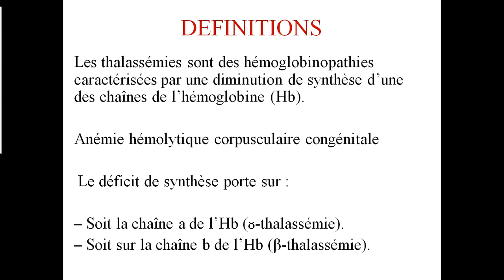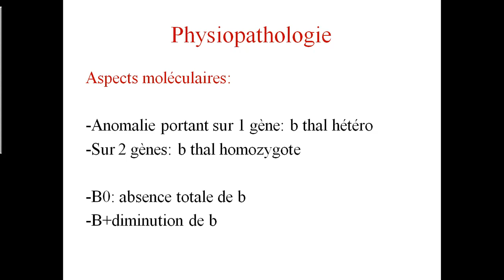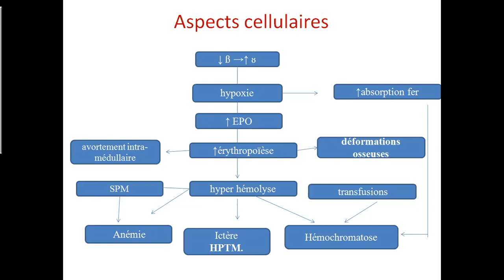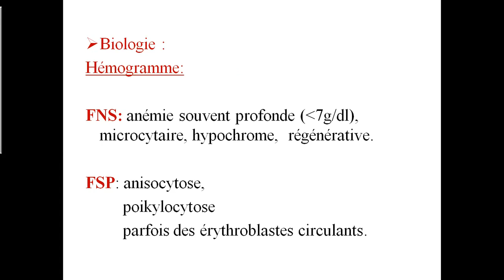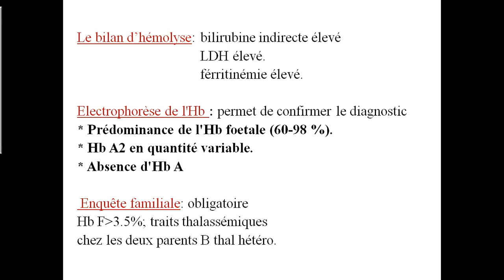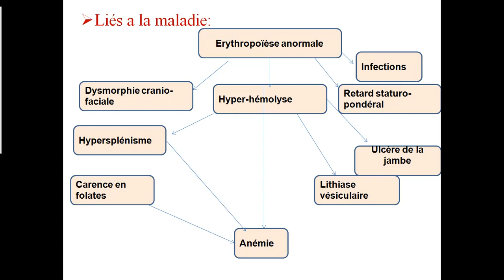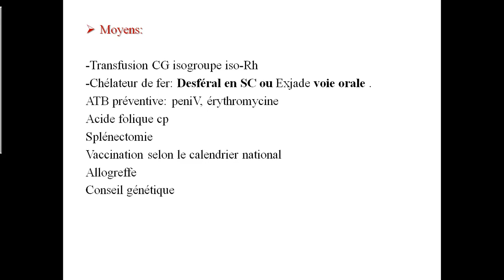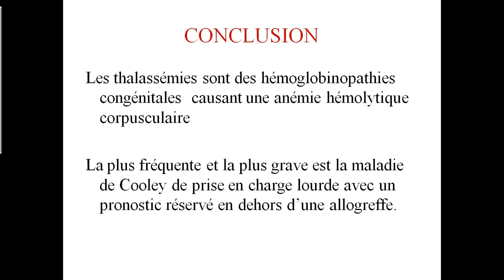Bêta Thalassémie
Bonjour